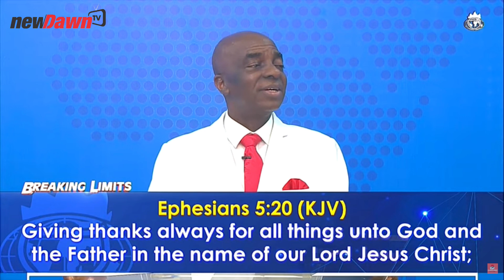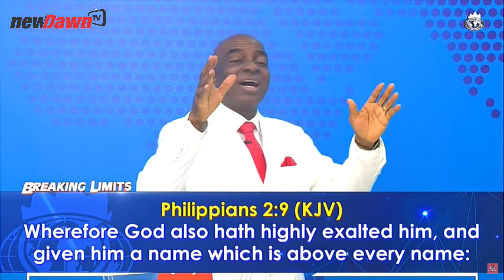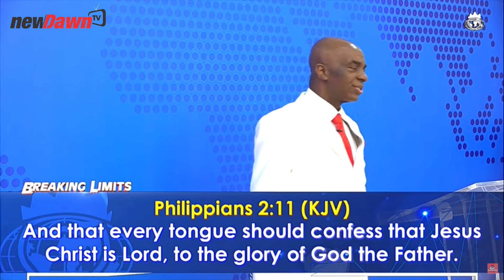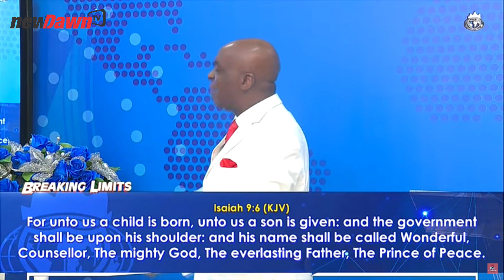ENGAGING FAITH FOR FULFILLMENT OF PROPHECY | BISHOP DAVID OYEDEPO | NEWDAWNTV | FEB 10TH 2021